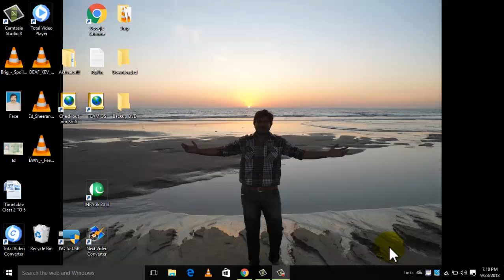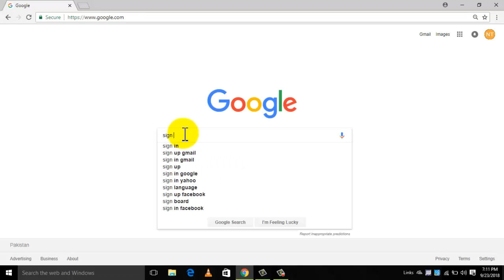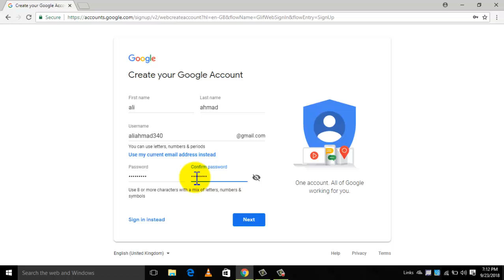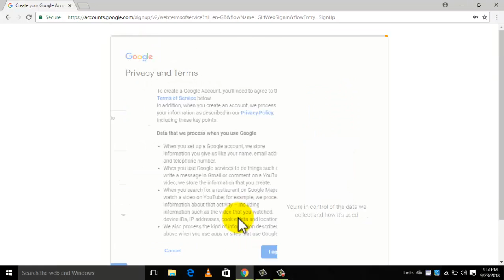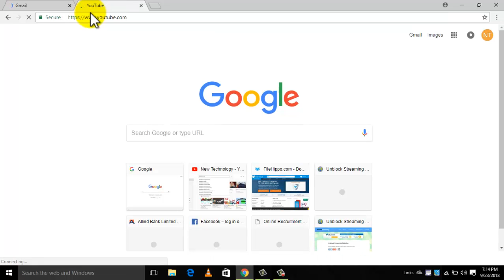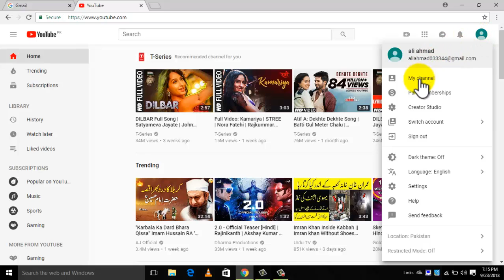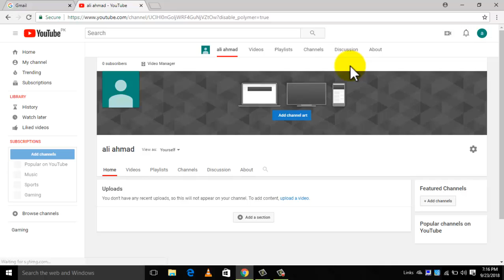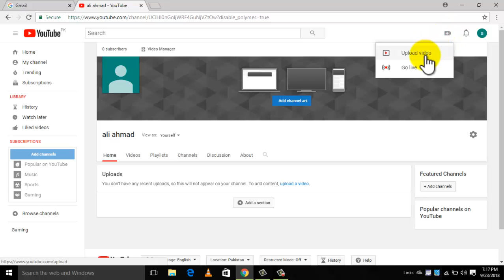How we can earn money from youtube in Urdu Hindi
how can earn money in Pakistan
how work at home
how ladies work at own home for earn money from net

for More Information please Comment
i will be wait of yours comments

Regards SAJJAD AHMAD